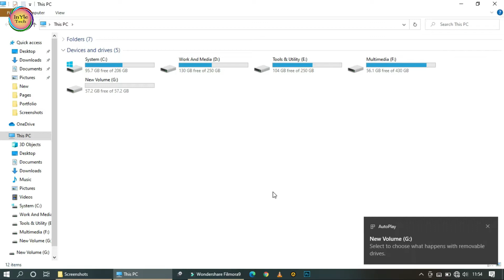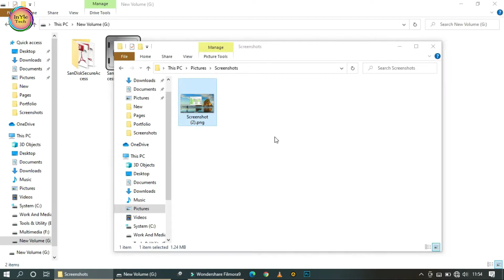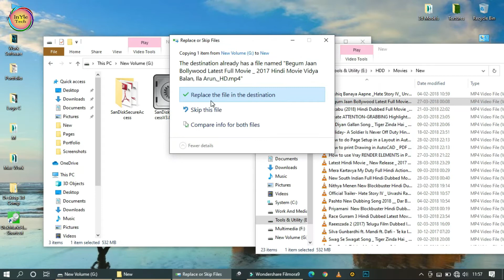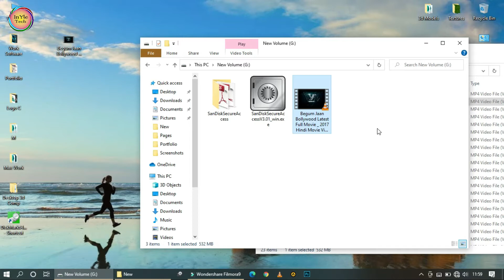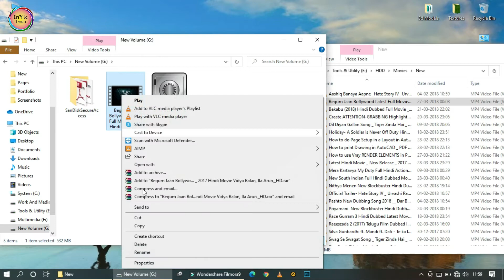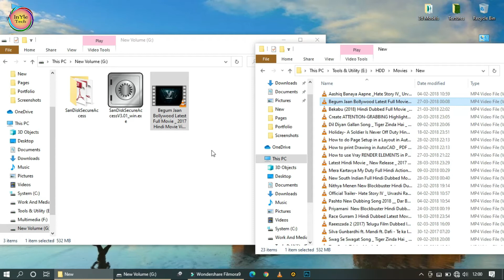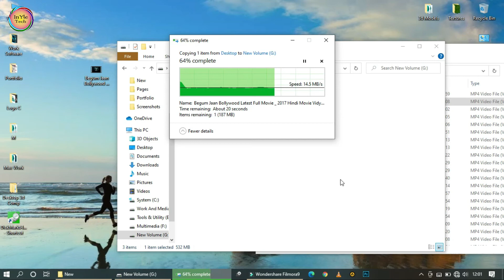Sandisk Ultra Flair USB 3.0 Flash Drive - Full Review - Speed Test - USB 3.0,USB 2.0 - Pros & Cons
Hello Dosto
Welcome to InYle Tech

You Can Make Them Superior 🔥🌟

Dosto iss Video me maine Sandisk UltraFlair USB 3.0 flash drive Ka Full Review And Speed test kiya hai .
Sandisk Ultra Flair Usb 3.0 Flashdrive ek Bohot He accha USB 3.0 Flash drive hai,
App agar Koi USB 3.0 Flash drive Lena Chahte hain tou aap ye Flash drive le sakte hain or aapko ye video bohot helpfull hoga.

Comment If You have any doubt or questions

Sandisk Ultra Flair USB 3.2 64 GB
SanDisk Ultra 128 GB :
SanDisk Ultra 64 GB USB 3.0:
SanDisk Ultra Dual 64 GB USB 3.0 OTG Pen Drive:
SanDisk Ultra Dual Drive Go USB Type C 128 GB Pendrive:
SanDisk Cruzer Blade 64GB:
SanDisk Cruzer Blade 128 GB: